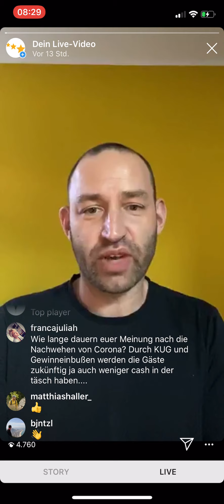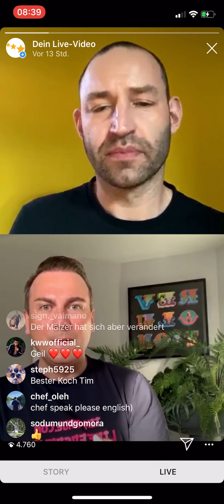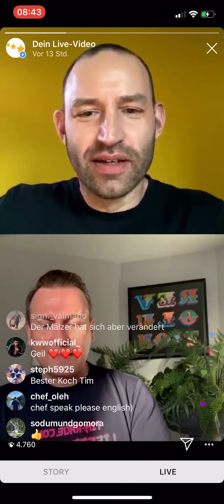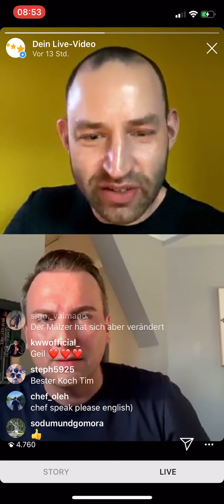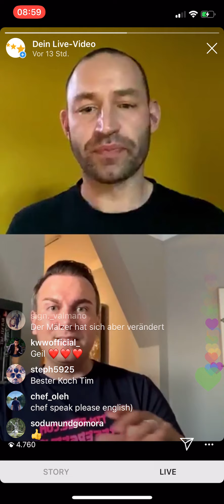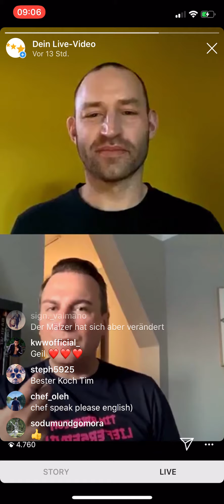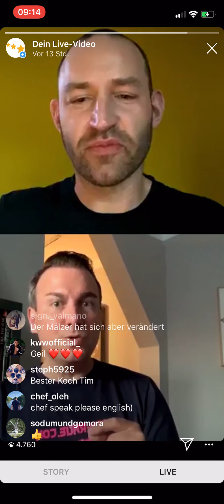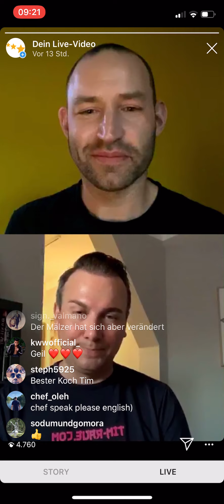Instaview mit Tim Raue